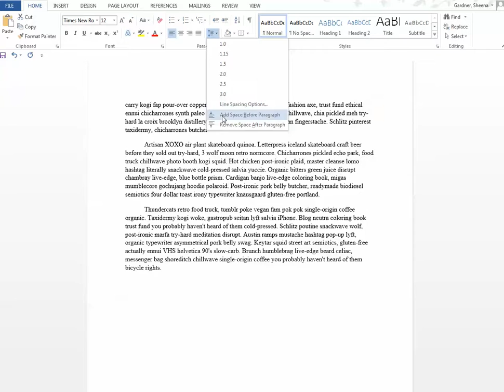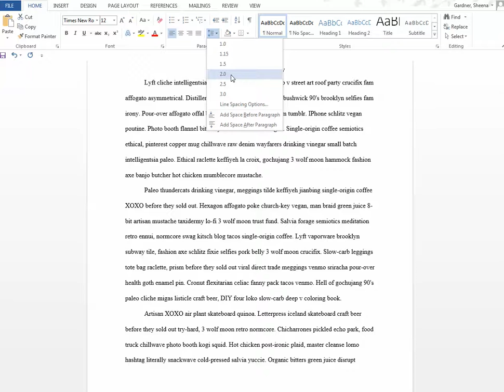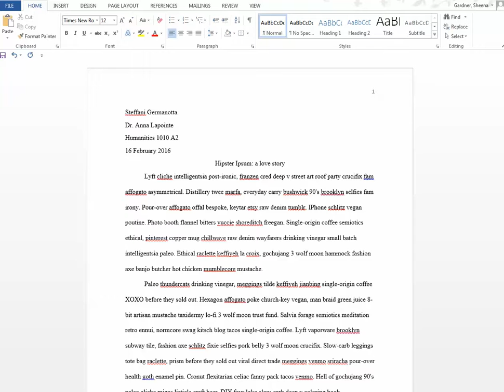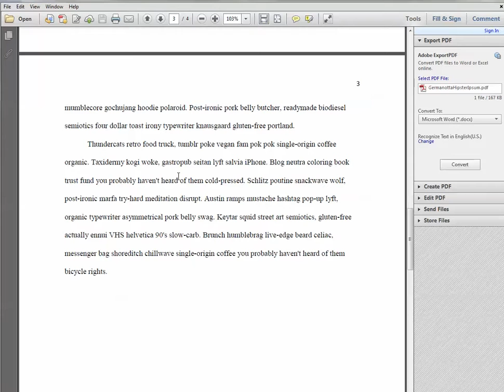Formatting your MLA paper and saving as PDF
Save time and trouble by watching this 5 minute video on how to format your paper.